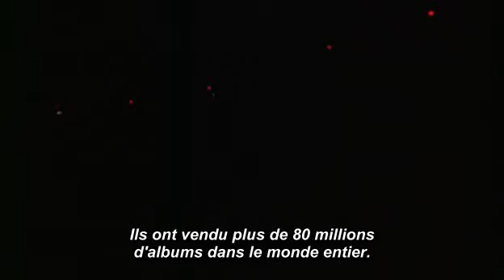The Crystal Ship